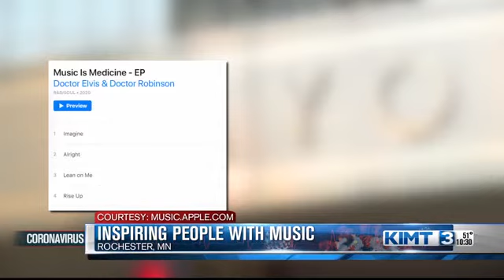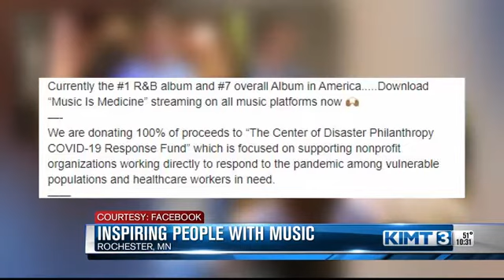Inspiring People with Music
Dr. Elvis Francois is raising money for COVID-19 relief with his new EP